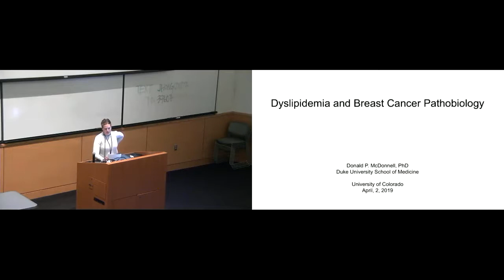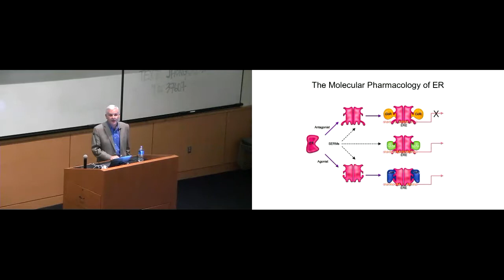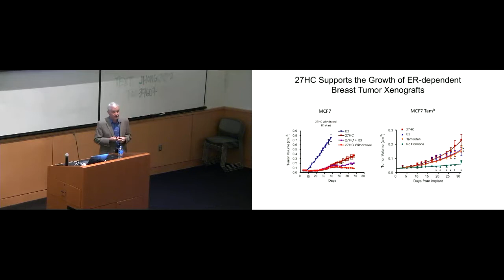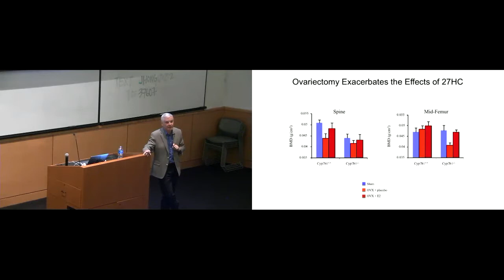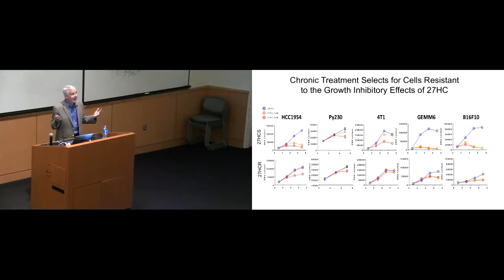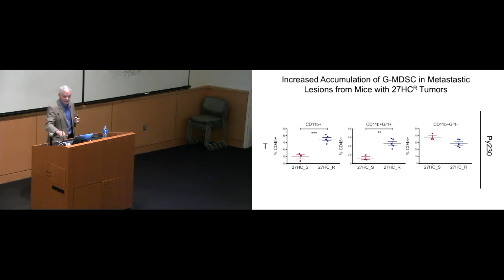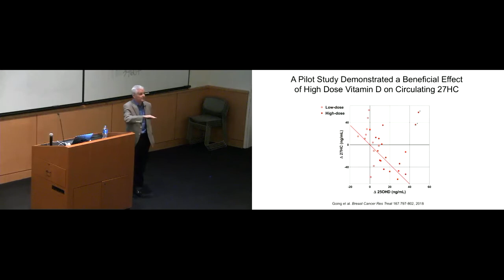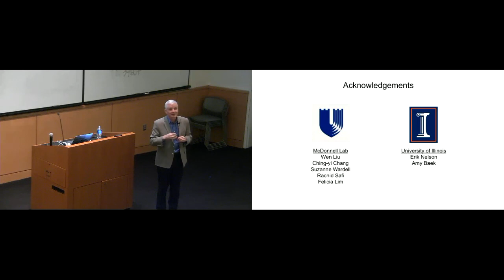Cancer Center Symposium 4 2 19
Dyslipidemia and Breast Cancer Pathobiology
Donald McDonnell, PhD
Duke University School of Medicine